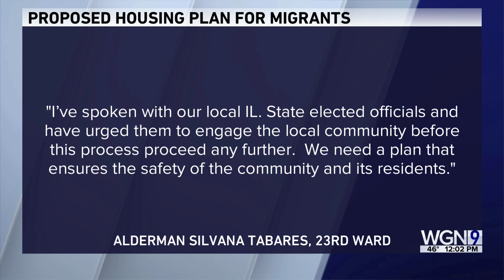Migrant shelter planned for shuttered store